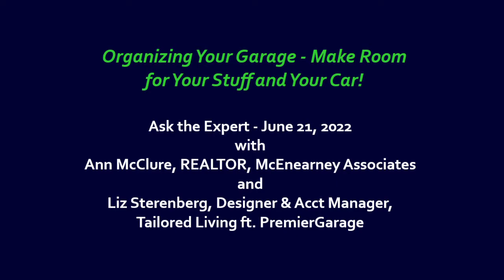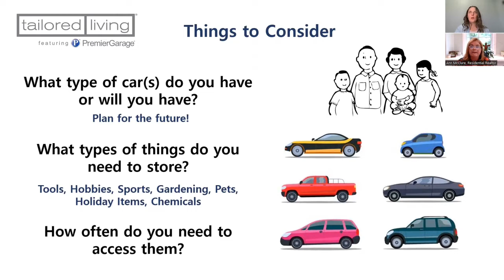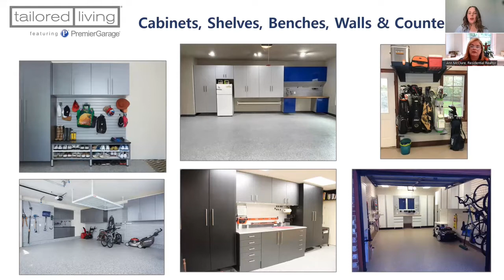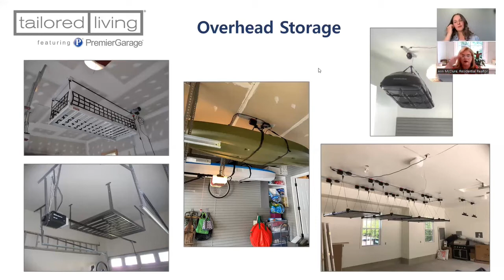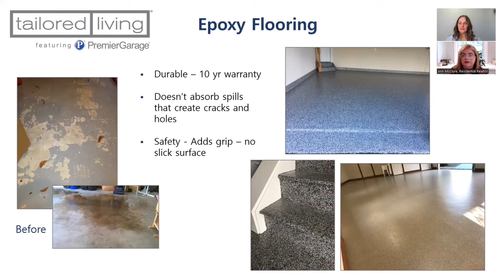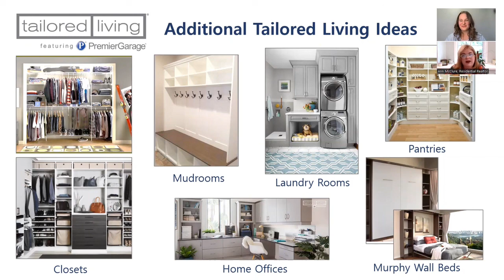Ask the Expert - Organizing Your Garage - Make Room for Your Stuff and Your Car!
Ann talks storage, function and design for home garages with Elizabeth Sterenberg, Designer and Account Manager for Tailored Living ft. PremierGarage. The Northern Virginia-based franchise is celebrating its 15th year in business - making garages and all sorts of spaces throughout a home more practical, organized and attractive. Watch and start dreaming of your own ideal spaces!